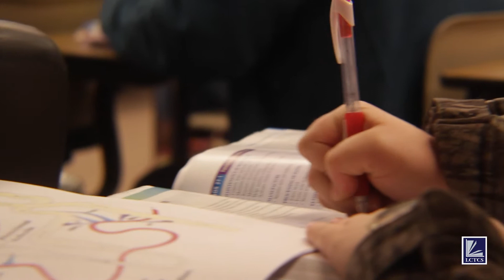What's Next Louisiana Podcast Trailer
Don't miss this brand new podcast from Louisiana's Community and Technical Colleges! Meant to inspire and inform, this podcast explores the many career and education opportunities across the state through conversations with current students, alumni, faculty, and business and industry leaders.